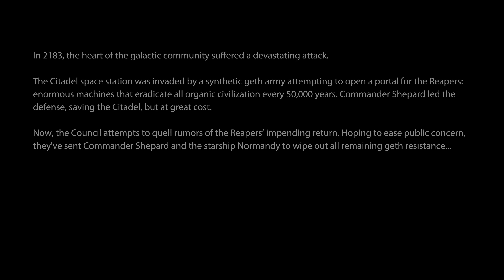Mass Effect 2 Legendary Edition Ps5 4k HDR 60Fps Gameplay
Game Details
Mass Effect Legendary Edition contains single-player base content from all three titles in the Mass Effect trilogy: Mass Effect, Mass Effect 2, and Mass Effect 3.[1] The compilation also includes almost all single-player downloadable content (DLC) that was originally released for each game, such as promotional weapons, armors, and packs.[N 1] Set in the Milky Way galaxy within an alternate universe during the 22nd century, the trilogy consists of action role-playing games in which the player assumes the role of Commander Shepard, an elite human soldier who must unite the galactic community against a highly advanced race of synthetic-organic starships called Reapers.[3] Shepard is a customizable character whose morality is determined by the player, and during each game, the player makes choices that can impact the story in various ways. These choices and consequences can be carried forward through the trilogy.[4]

All three titles were remastered for Legendary Edition, which includes updated textures, shaders, models, effects, and technical features. The games also run in sharper resolutions and at higher frames per second than their original counterparts.[1] The compilation includes a launcher that allows players to start all three titles from one place and a universal character creator that includes customization options from all three games. The default female Commander Shepard model from Mass Effect 3, which was previously unavailable in prior installments, is now usable across the trilogy. The second and third entries feature similar gameplay to their original versions, but have received some adjustments, such as the rebalancing of the "Galactic Readiness" system from Mass Effect 3 to compensate for no longer having a multiplayer mode.[5] Also new to each game is a photo mode.[6]

Mass Effect has received more extensive upgrades than its counterparts, and is akin to a partial remake.[7] The game includes additional visual updates, such as the addition of smoke effects and volumetric lighting to certain levels, and modified skyboxes. Combat has been updated in an attempt to feel more consistent with the sequels, including improved aim assist with a stickier lock-on, a dedicated melee button, rebalanced weapons, and smarter enemy and squad artificial intelligence.[5] Certain boss encounters have received adjustments in order to feel less frustrating, such as expanded layouts and more frequent auto-saving.[8] The Mako, which is an all-terrain vehicle that is primarily used by the player for traversal, has received a speed increase and updated physics.[9] Exploration around the world has also been tweaked, such as reduced time spent in elevators that are utilized as a way to hide loading screens, which was a commonly criticized aspect of the original game.